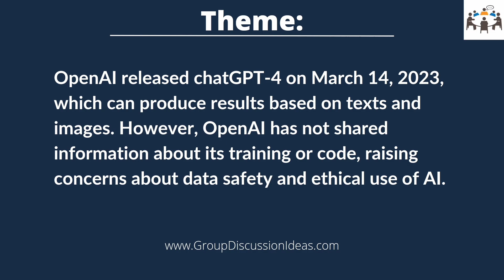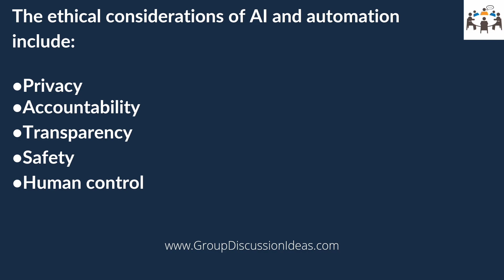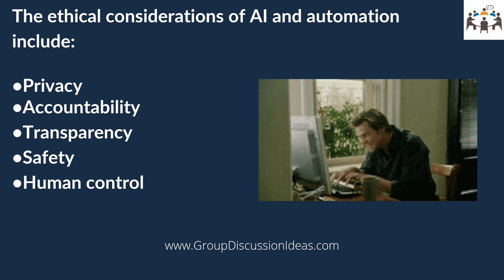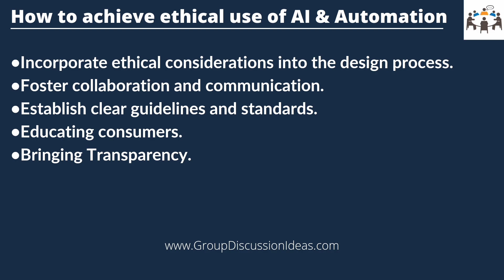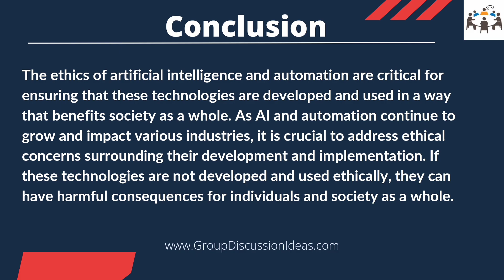The Ethics of Artificial Intelligence & Automation | Group Discussion Topics With Answers | GD Ideas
This video on ethics of AI & Automation will give you the following points to speak:
1.Theme
2.What are the ethics of AI & Automation?
3.How to achieve ethical use of AI & Automation?
4.Conclusion

In this youtube channel, you will find content to speak on trending Group Discussion Topics.